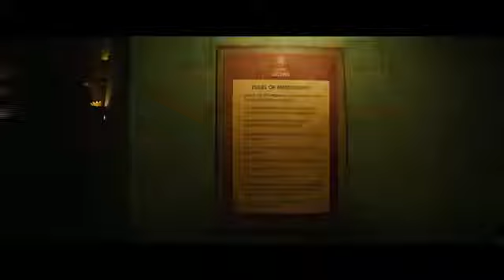Hotel Artemis Teaser Trailer #1 (2018) ANYTHING ANYTIME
Check out the official Hotel Artemis teaser trailer starring Dave Bautista! US Release Date: June 8, 2018 Starring: Sofia Boutella, Dave Bautista, Sterling K. Brown Directed By: Drew Pearce Synopsis: Set in riot-torn, near-future Los Angeles, Jodie Foster plays The Nurse, who runs a secret, members-only emergency room for criminals.

The ANYTHING ANYTIME channel delivers hot new trailers, teasers, and sneak peeks for all the best upcoming movies.